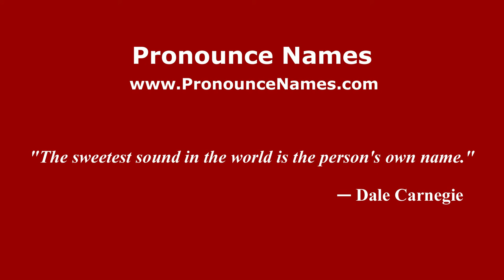How to pronounce Gennaro Gattuso (Italian/Italy) - PronounceNames.com